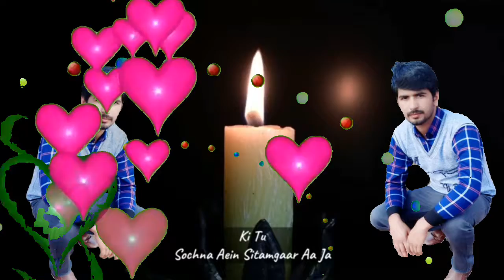Mere shauk da nahin aitbaar tenu